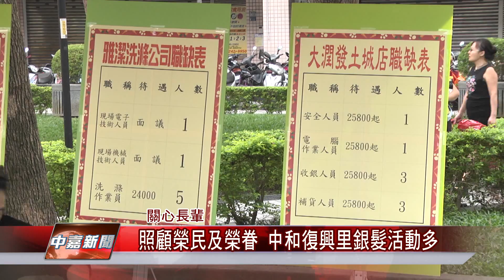1041118【中嘉新聞】照顧榮民及榮眷 中和復興里銀髮活動多